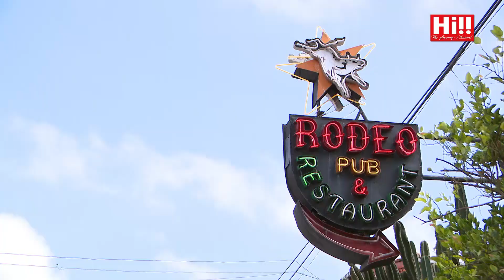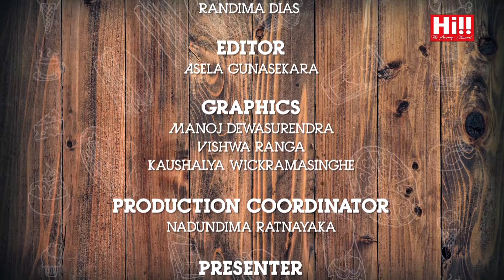Danu on Fire | Emal Gunasekara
Danu on Fire featuring Emal Gunasekara